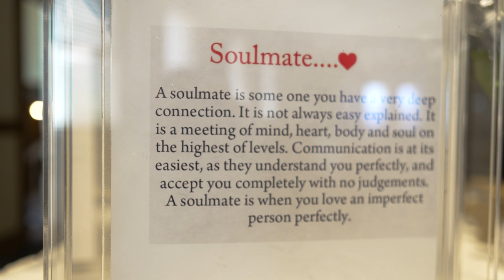Lisa and Brian's Wedding Highlight Video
Lisa and Brian Skrabutenas were married on 9.01.24 at the Jacob Henry Manison in Joliet, IL